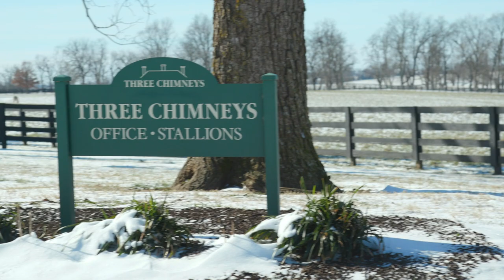Three Chimneys Farm: Madison Meets "Gun Runner"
Madison Brown speaks with Sandy Hatfield of Three Chimneys Farm in Midway, Kentucky about the farm's rich history of breeding American Thoroughbred horses.

For more from Madison and her RFD-TV show "Chasing Down Madison Brown," visit her blog here...

Also, be sure to keep up with Madison on Instagram and Facebook...